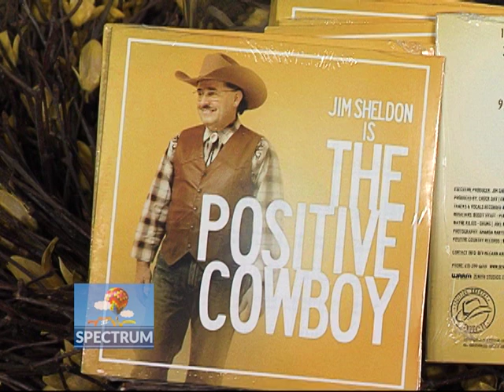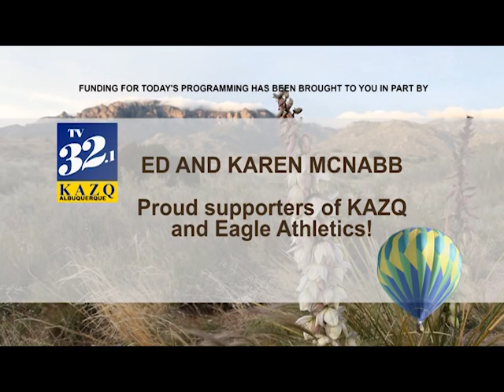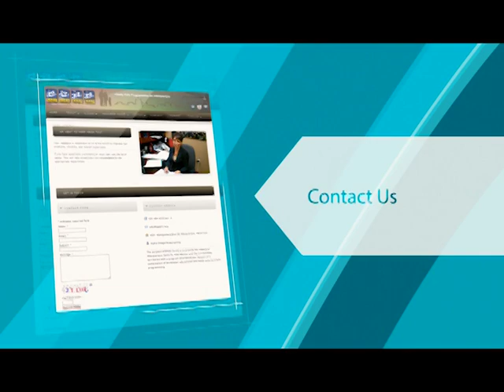Spectrum Daily 10 17 19 Jim Sheldon & Brian Alarid